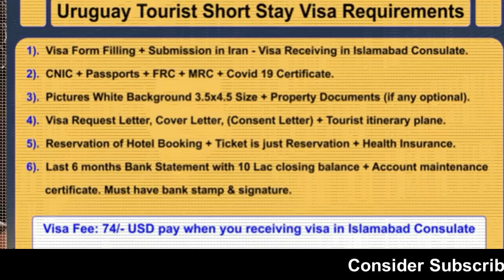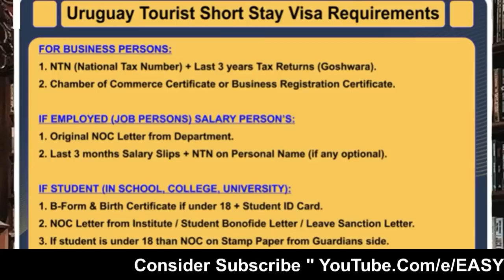Uruguay Visa Free Process in 2022 | Easy Citizenship and Residency of Uruguay Urdu_Hindi I Easy Visa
Web: 5staraviation.pk